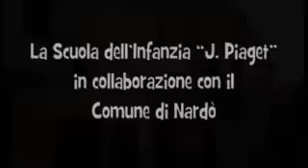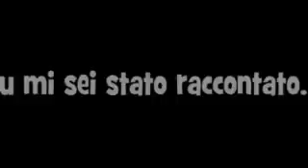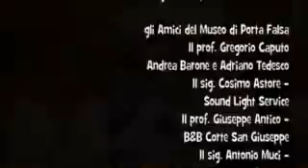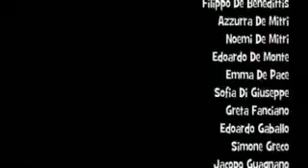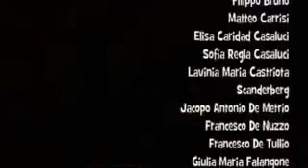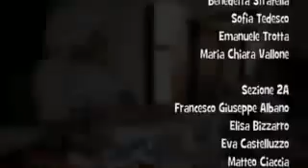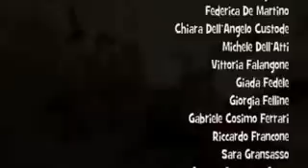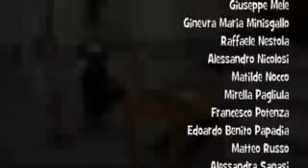La Iscilia ti Natale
Docu-film realizzato dai bambini del plesso di via O. Quarta del 3° Polo di Nardò